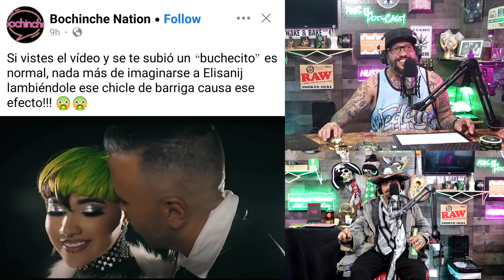M.H.S. Ep.68 La verdad sobre Maripily ,Patricia y La Casa de los famosos